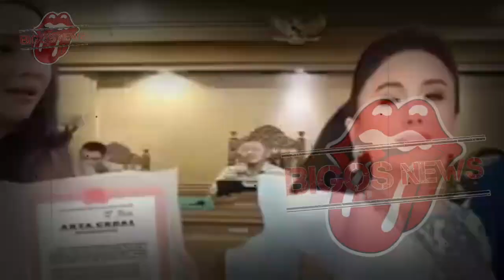MAIA ESTIANTY MENJERIT, IRWAN MUSSRY DAN YUNI SHARA UMROH BERSAMA - GOSIP ARTIS HARI INI